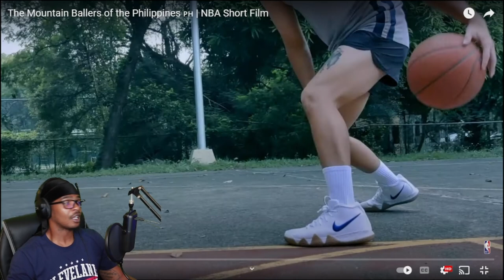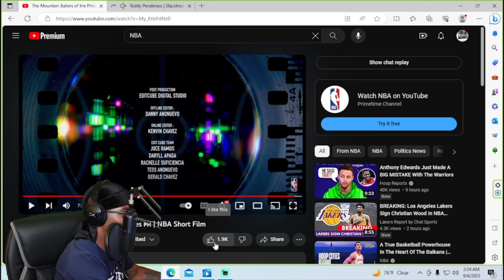This Is a Beautiful Thing Man...Reacting To The Mountain Ballers Of the Philippines | NBA Short Film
I LOVE basketball, My grandfather taught me the sport at a very young age and I have alot of great memories with it. With that being said for people allll the way in the PHILLIPPINES having a similar experience is far beyond words for me. Stay blessed yall, catch you later.